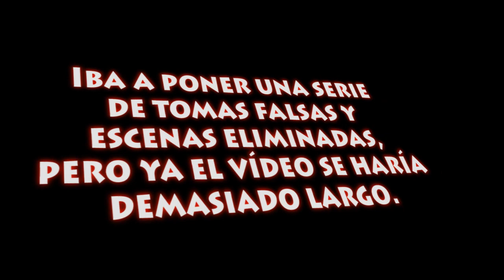El Rey del Castillo y Trolleo fuera de radar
▬▬▬▬▬▬▬▬▬▬▬▬ஜ۩۞۩ஜ▬▬▬▬▬▬▬▬▬▬▬▬
▓▓▓▓▓▓▒▒▒░░░ ✰LEE DESCRIPCIÓN✰ ░░░▒▒▒▓▓▓▓▓▓
▬▬▬▬▬▬▬▬▬▬▬▬ஜ۩۞۩ஜ▬▬▬▬▬▬▬▬▬▬▬▬
Crear una cuenta nueva a tu gusto son 15€ pero tienes que dar de alta tú una cuenta en la Play y nosotros te lo creamos todo en GTA V.
Mi Skype: Ya no uso.